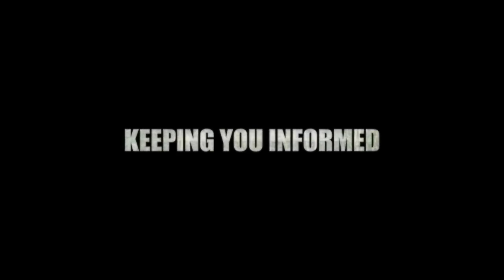Blackout 505 Grand Finale: Ito - Apo Nak Di Kato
Blackout 505 Grand Finale, Padang Timur Petaling Jaya 25/05/2013